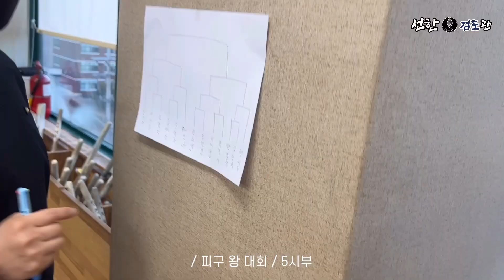선한검도관 즐거운 수련, 피구왕대회 -5시부-